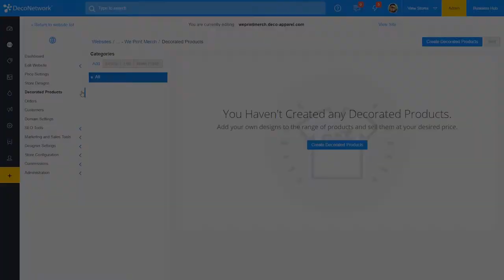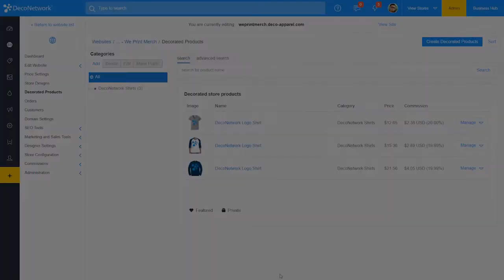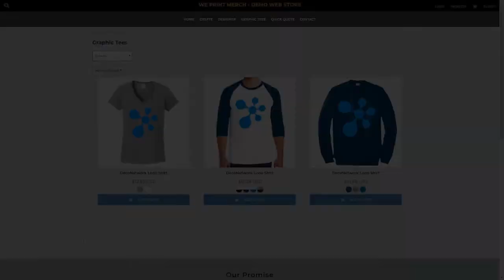How to create your decorated products - Tutorial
Learn how to create decorated products from your DecoNetwork account.

This video will teach you how to use our online designer from BusinessHub to create decorated products you can sell in your DecoNetwork eCommerce stores.